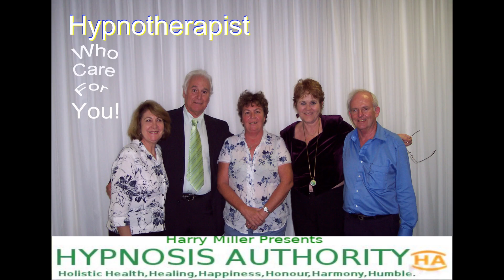BANISH ANXIETY hypnosisyes@gmail. com Harry Miller Clinical Hypnotherapist .